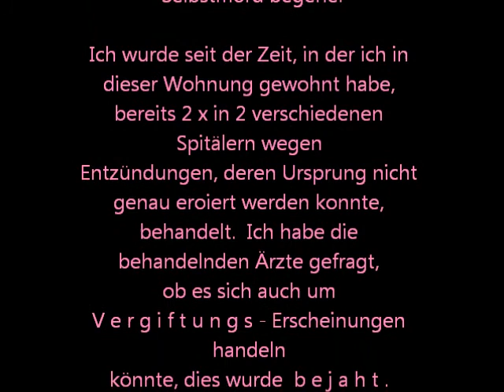Sind meine Wohnungsvorgänger durch GIFT-GASE gestorben?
Karin macht Kunst in:
* Tanz & Gesang *
* Foto  & Film *
* Blogs & Bilder *
* Bilder für Blogs & Bücher & Wand/Möbel *